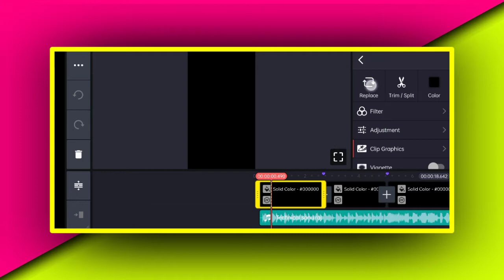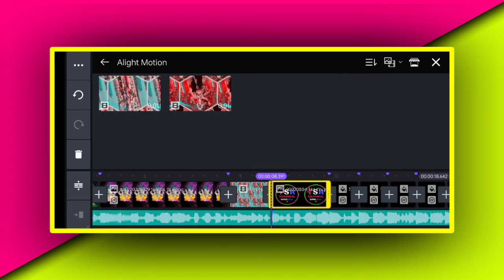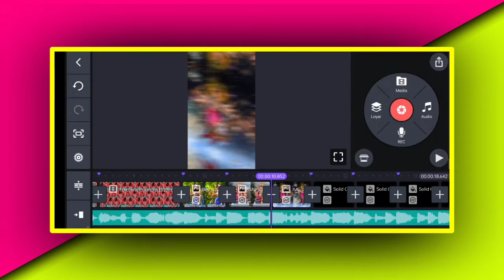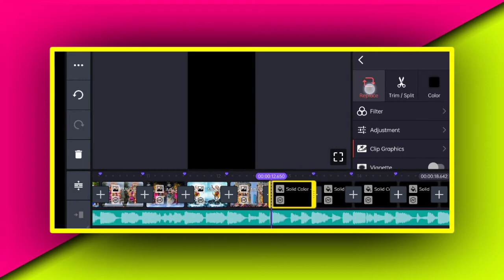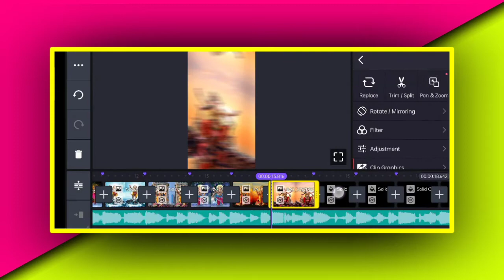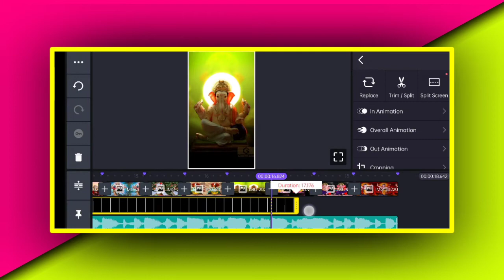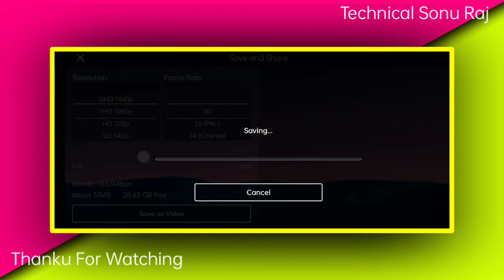ghar ma padharo gajanand ji 🙏 song video editing kinemaster || ganesh ji status editing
🌀 FOLLOW ME🌀

                 🌀Round video link🌀

ghar ma padharo gajanand ji song video editing
ghar ma padharo gajanand ji status editing
ghar ma padharo gajanand ji full screen status
ganpati bappa morya video editing kinemaster
ganpati bappa morya status editing
trending ganpati bappa morya video editing
ganpati ji status editing
ganesh chaturthi video editing
ganesh ji status editing